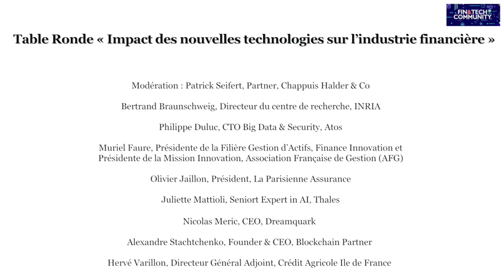Table Ronde – Impact des nouvelles technologies sur l’industrie financière